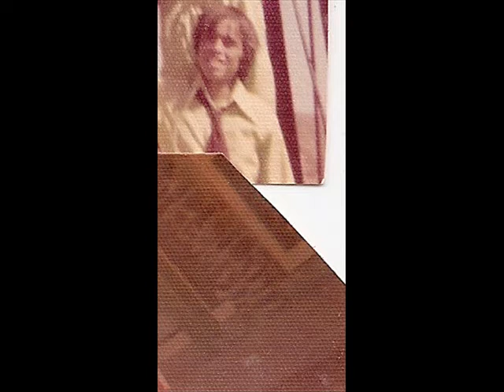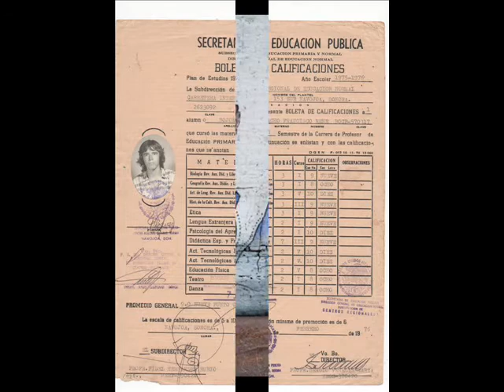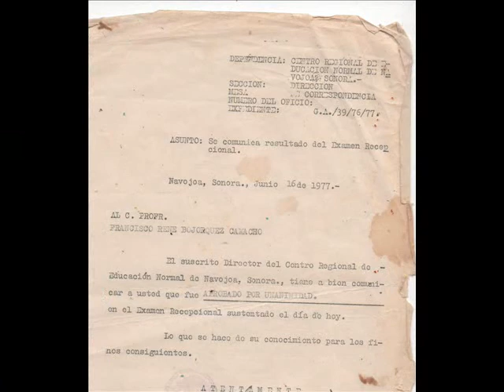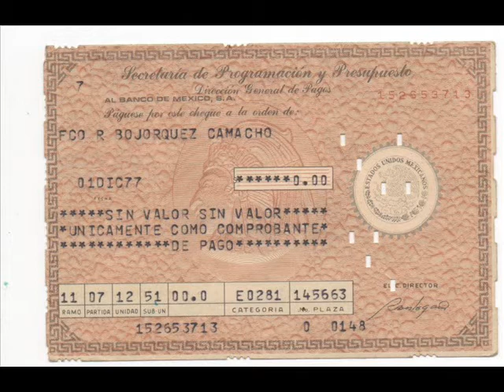"PERRA CORRUPCIÓN ÉSTA"-LUPE GATICA.wmv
"PERRA CORRUPCIÓN ÉSTA"-LUPE GATICA